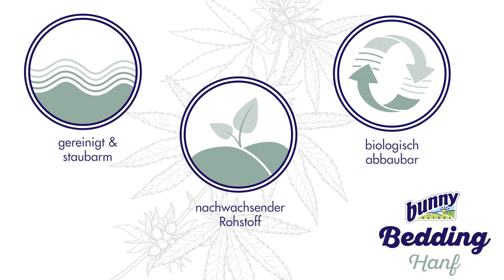BUNNY NATURE - Bedding Hanf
Die Hanffaser ist eine traditionelle und schnellwüchsige Kulturpflanze. Eine lockere Schicht bunnyBedding Hanf bietet insbesondere sensiblen Tieren eine trockene, angenehm weich-federnde Lauf- und Liegefläche. Es ist besonders ergiebig, fellfreundlich und hautschonend.